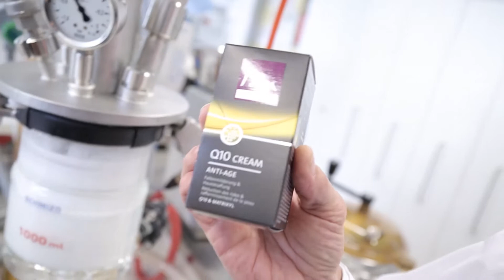MIGROS: I am-Style Channel: Zu Besuch bei der Mibelle Group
Mehr Interessantes sowie Unterhaltsames von und mit I am findest Du
Für die I am Pflegelinie der Migros gibt die Beauty-Bloggerin Steffi von heypretty.ch persönliche Tipps & Tricks zu unterschiedlichen Themen rund um Schönheit, Beauty, Styling und Pflege zum Besten.
In diesem Tutorial ist Steffi zu Besuch bei der Mibelle Group und zeigt die Schritte der Iam Shampoo Produktion.